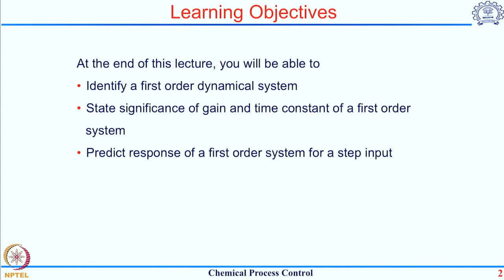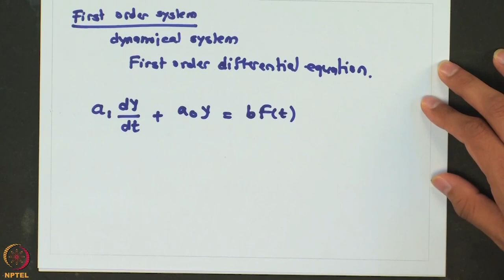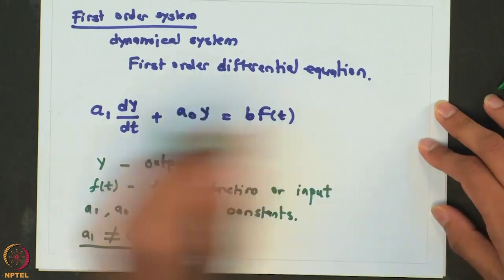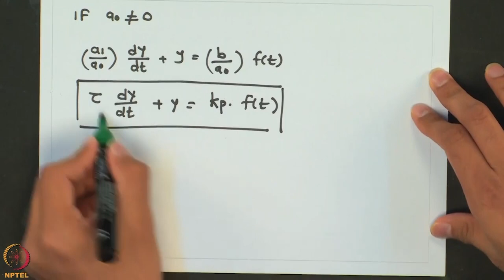Introduction to first order dynamical systems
Course Name: Chemical Process Control
Subject: Biomedical and Engineering
Target User: UG/PG